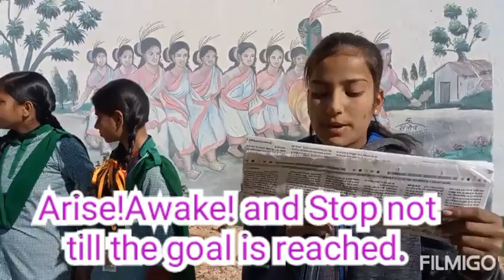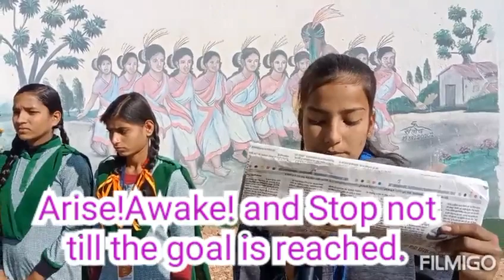SWAMI VIVEKANANDA a great Saint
Swami Vivekanda was a great saint of India 🌹🌹🌹🌹